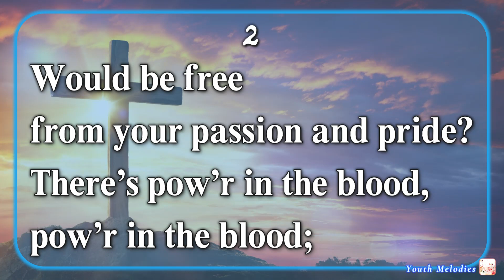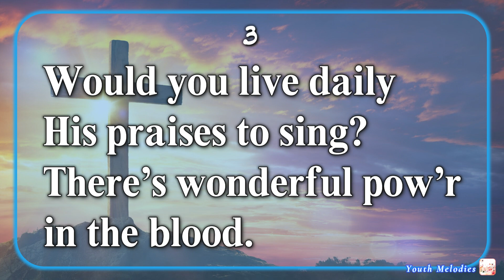Power in the Blood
1
There’s wonderful pow’r in the blood.

2
Would be free from your passion and pride?